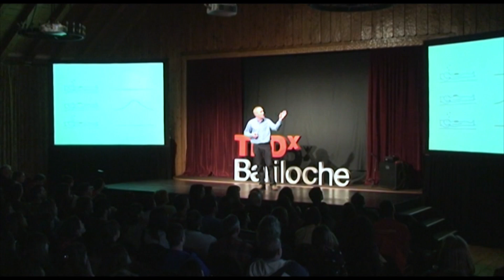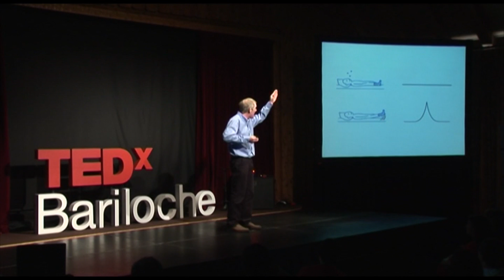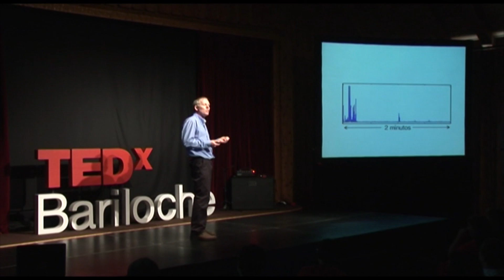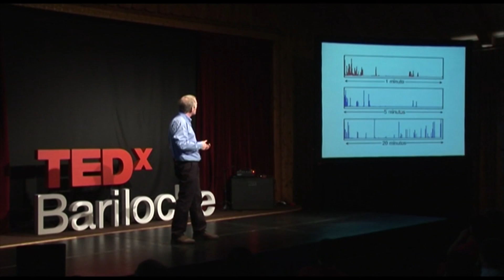Dormir a pata suelta | Pablo Gleiser | TEDxBariloche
Los seres humanos dormimos unas 8 horas en promedio todos los días, eso significa que pasamos un tercio de nuestras vidas durmiendo. Es mucho tiempo, sin embargo hay muchos aspectos de lo que nos pasa cuando dormimos y soñamos que todavía no conocemos.
La actividad en el cerebro, es la que regula como nos movemos durante la noche y esa es la gran pregunta que a Pablo le gustaría responder: ¿Cómo funciona nuestro cerebro?

Pablo es doctor en Física en la Universidad Nacional Córdoba, Luego realizó una estadía postdoctoral en la Universidad de Barcelona en España. Al regresar al país se incorporó al Grupo de Física Estadística e Interdisciplinaria del Centro Atómico Bariloche. Actualmente es Investigador Independiente del CONICET y Profesor de la Universidad Nacional de Río Negro. Su línea de trabajo está orientada a la neurociencia, con particular interés en la cronobiología, que estudia los ritmos biológicos, y en la ciencia del sueño.